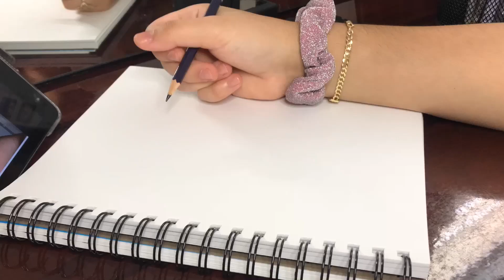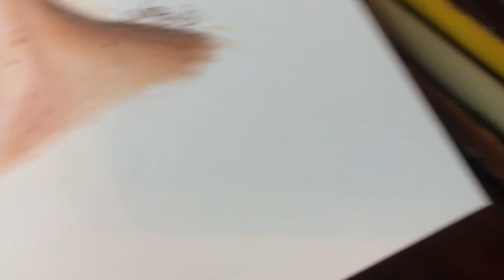Colored Pencil Freckled girl and banana 🍌 Speed Drawing!